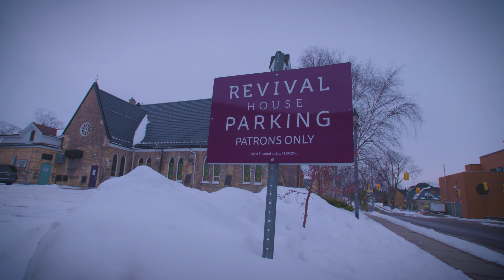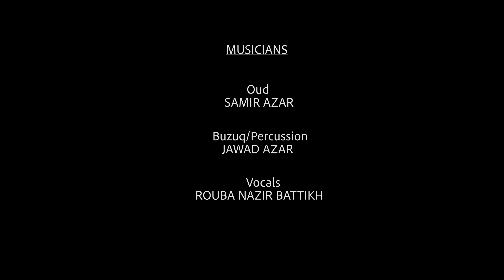Musicians playing traditional Syrian folk songs on handcrafted instruments in Stratford, Ontario.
Syrian Serenade -  A musical experience from the Stratford Symphony Orchestra's Classical Brunch series. Enjoy this performance of Syrian folk songs with Samir Azar on Oud, Jawad Azar on Buzuq and percussion and Rouba Nazir Battikh on vocals. In addition to being a musician, Samir Azar is also an accomplished luthier and handcrafted all of the instruments used in this concert. Rouba is a poet and artist. Jawad is an accomplished photographer.

Few North American cities of Stratford's size can boast an orchestra as accomplished as the Stratford Symphony.  The SSO is an integral player in Stratford's arts and culture scene.  Founded in 2004, the SSO presents an annual season of live performances of classical and contemporary music, with a special emphasis on Canadian composers.

Principal Conductor and Music Director William Rowson oversees an orchestra of professional musicians drawn from across SW Ontario to perform Canadian and international works in front of packed houses.

For information visit:  stratfordsymphony.ca

TRANSLATIONS
05:30  Fi Ahwi 'al Mafra' IN A CAFE AT THE CROSSROADS

There's a café at the crossroads/There's a hearth, and a fire
My lover and I used to furnish it with secrets
One day I went there, and found two young lovers/Sitting in our seats
They stole the journey from us!
O yellow leaves, you're only growing older
The roads, the houses...They're only growing older
The world might come to its end
But there's no one like you, O my homeland
You remain a young child
Like an arrow, returning from a journey into time
I crossed the streets, not a person smiled to me
All my friends have grown up, and everything that was has changed
They became the past
They became the gold of oblivion

Loulou is a 1974 play by the Rahbani Brothers. Loulou (Fayrouz) returns to her hometown after 15 years of unjust detention. In this song, she notices how everything has grown old during her absence: the roads and houses; Even she, herself, has grown old, along with her love...But only her country, Lebanon, remains forever young.

09:25  I WROTE YOU MY BLAME
I wrote you my blame/I wrote you my blame
a letter of tired lover/his letters are unwarranted without reason
who returns back/the moment he feels he is losing his breath
wondering how the house is empty/and the way playgrounds looks
and tries to wipe his tears /although eyes can’t stop
and tries to wipe his tears
A letter of tired lover/I wrote you my blame
I gave this night my name/and its lefts
I gave this night my name/and it’s gone
The stars are like a book/and I draw you as the cover
I wrote you my blame/a letter of tired lover/I wrote you my blame

It's about person who blames everything , a person who is away from home who misses all the places where he grew up and missing his significant other and only thing that keeping him breathing is the memories, he is visualizing his lover as a star with their story written on the stars

15:57  DON'T BLAME ME
Don't blame me, the moon made me late
Our town is joyful, and its people often stay up late
But oh, my shame, if they know about me
It's not me who is to blame, it is the moon
I told you, oh neighbour, protect me from love
You and I, in the prairies, we grew up together
Conspired against me, without me knowing.
My mother made me swear not to speak to anyone
She also warned me against bitterness
But you are not anyone/Nor are you bitterness
Nor are you bitterness/You're the one that's in my eyes
Borne of roses./Don't blame me, the moon made me late

30:52 THEY TAUGHT ME
A song about the memories of a lost love

35:52 FLYING FEATHER
Love is endless, everlasting and should never be abandoned. Fight hard and it will be  memorable for decades. The moon will guide you to your true love and ensure you find true happiness.

38:01 THE DREAM OF PASTURELAND
A song praising nature and the simple life of a shepherd